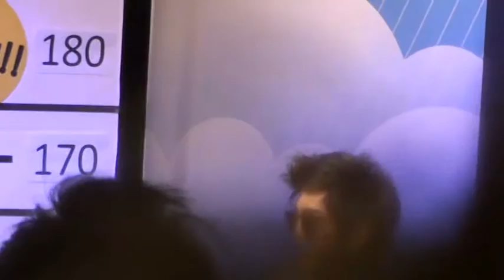181011 Tol_I am Siam [ST] 03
ต้อล - วันธงชัย อินทรวัตร ช่วงเล่นเกม ในรายการ I am Siam ณ สตูดิโอ ch [V] clip by moomew